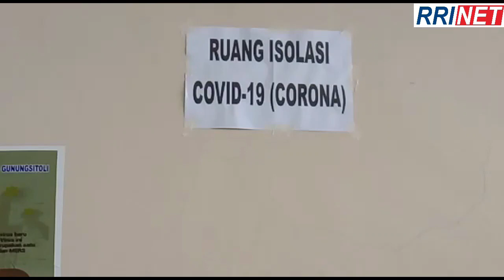BUPATI NIAS TINJAU KESIAPAN RSUD GUNUNGSITOLI SEBAGAI RUMAH SAKIT RUJUKAN COVID 19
Setelah penetapan RSUD Gunungsitoli sebagai Rumah Sakit Rujukan Penanganan Covid19 (Corona), Pihak RSUD telah menyiapkan 12 bed tempat tidur yang terdiri dari 2 kamar untuk para pasien.

tempat itu nantinya akan digunakan bagi pasien yang positif covid19 di RSUD Gunungsitoli